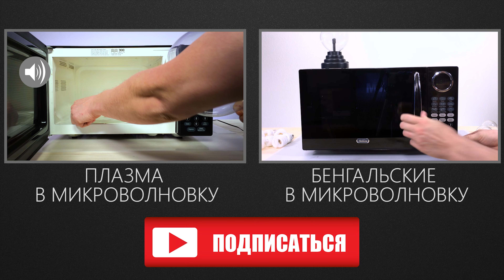Что будет если ЧИПСЫ положить в МИКРОВОЛНОВКУ!!!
В этом видео я поджарю чипсы в микроволновке!